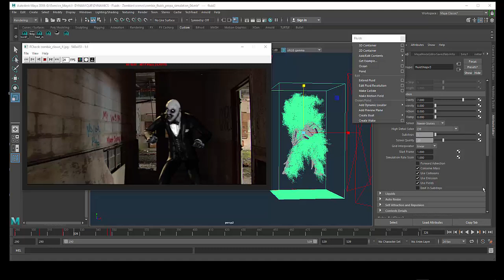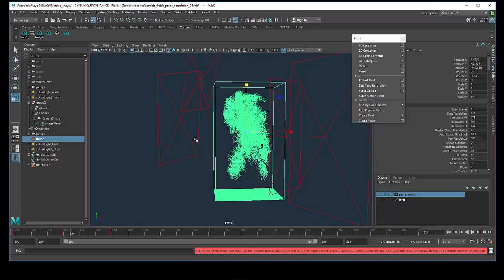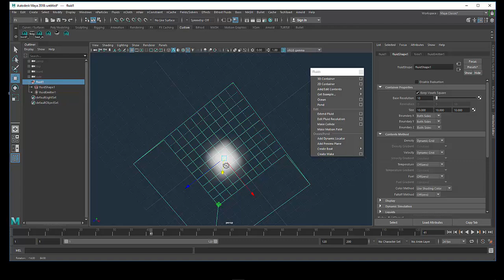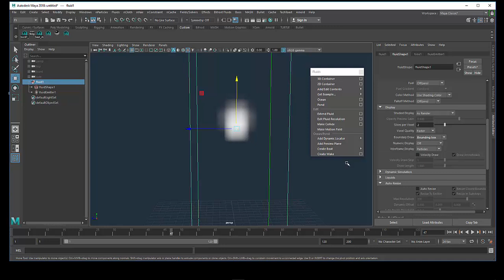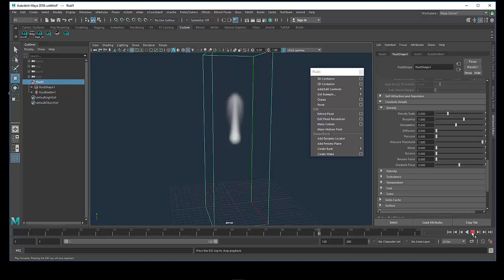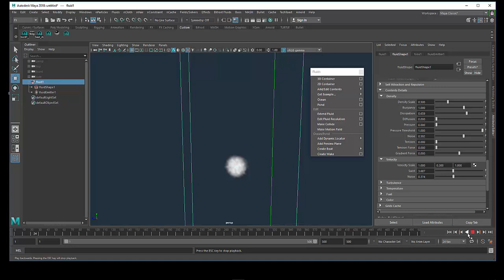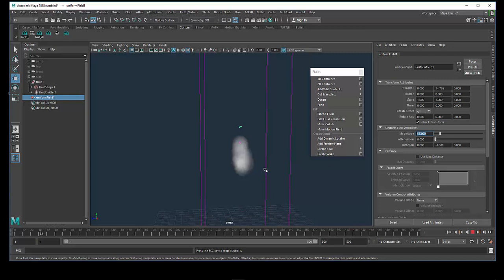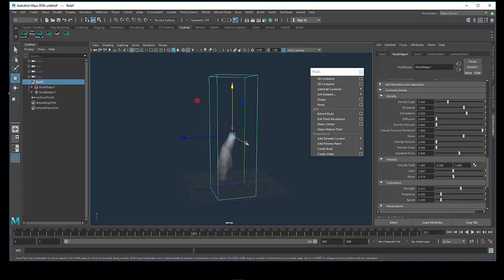Tuto du Jeudi : Maya / fluides - apparition zombie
Travaillons dans Maya au niveau de la simulation FX et des fluides, qui vont nous permettre de créer une apparition : ici un zombie-clown !  💀🤡dans un couloir sordide... Comment amener le fluide à se reconstruire, à reformer le personnage ? Bon tuto !